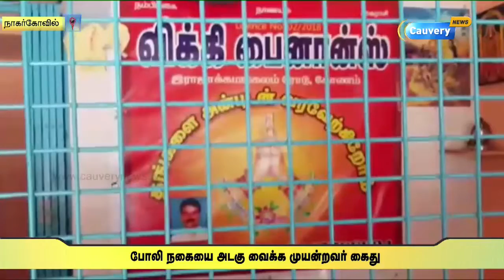போலி நகையை அடகு வைக்க முயன்றவர் கைது